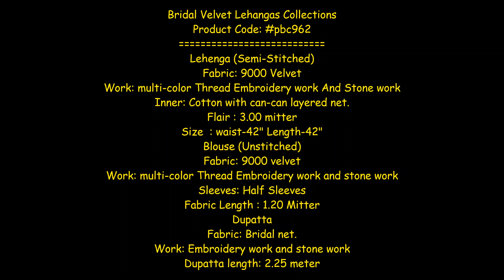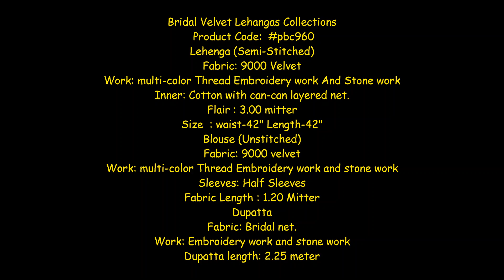Designer Silk With Bridal Work Lahenga||Latest Design Of Velvet Lahenga||Traditional Lahanga||2020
Bridal Velvet Designer Lehangas Collections

Fabric Details: Lehenga- (Semi-Stitched) 9000 Velvet
Work: multi-color Thread Embroidery work And Stone work
Inner: Cotton with can-can layered net.
Flair: 3.00 metter
Size : waist-42" Length-42"

Blouse-  (Unstitched) 9000 velvet
Sleeves: Half Sleeves
Fabric Length: 1.20 Mitter

Dupatta- Bridal net.
Work: Embroidery work and stone work
Dupatta length: 2.25 meter

Price: 3999+GST

~ INQUIRY/ORDERS